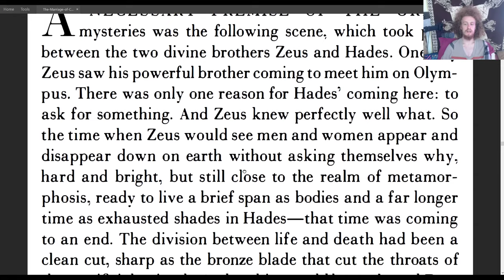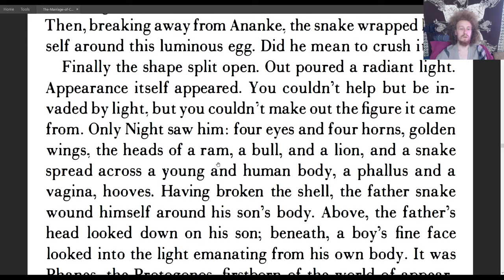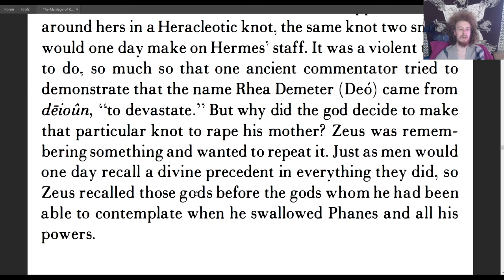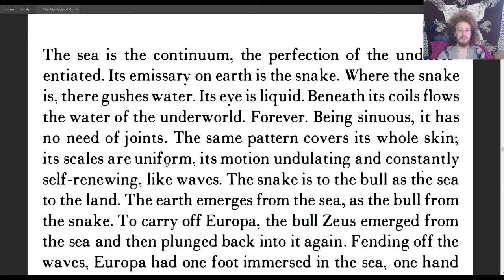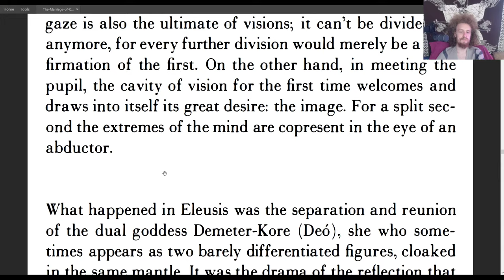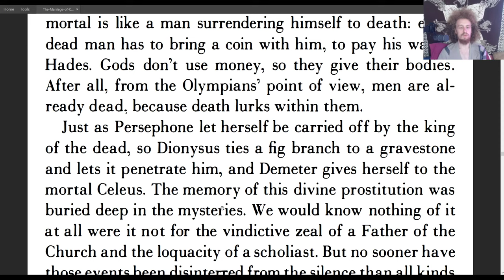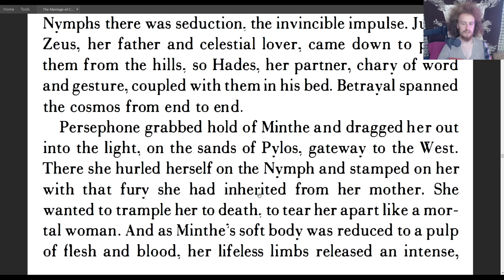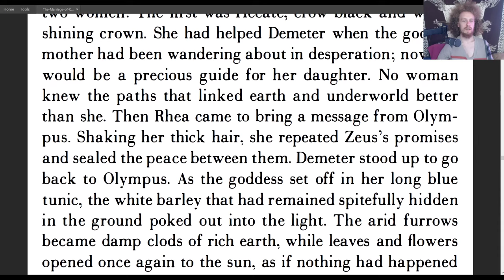The Marriage of Cadmus and Harmony | Roberto Calasso |Chapter 7 | Zeus, Hades, Persephone, Ouroborus